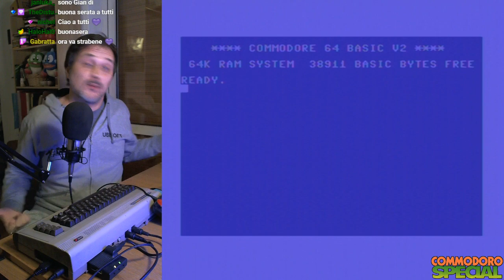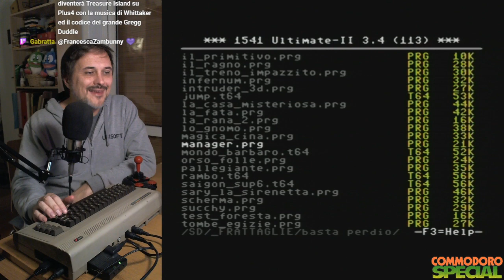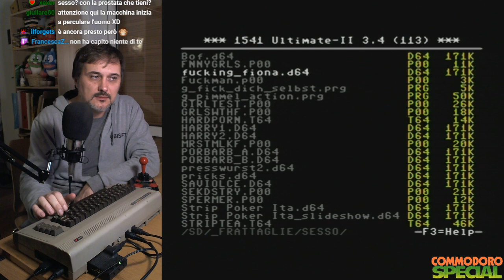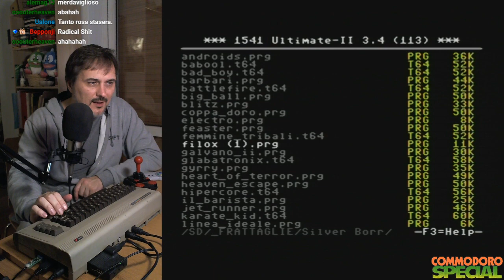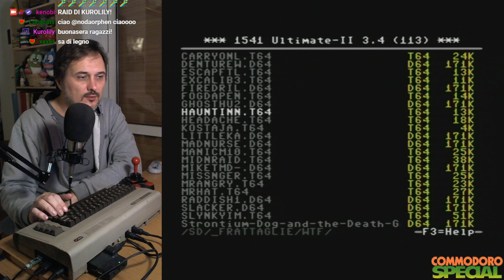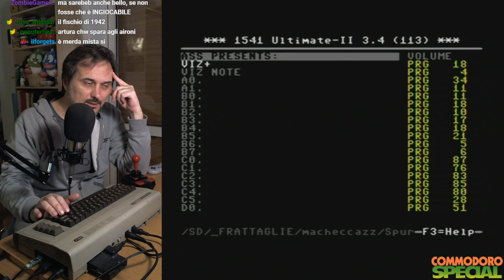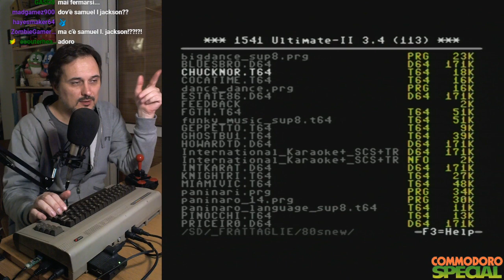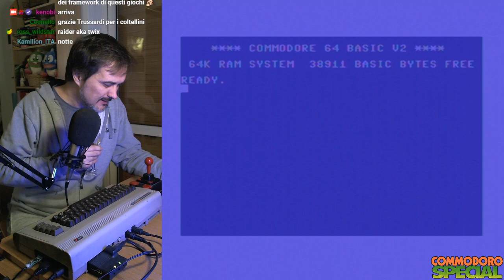COMMODORO SPECIAL - FRATTAGLIE aspettando l'Advent Show 2019!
Bisboch, solo contro tutti, in una serata in cui lui dice di essersi divertito tantissimo. Ma a NOI e a VOI ci pensa?
Se non riuscite a sedare la vostra voglia di Commodoro 64 in attesa dell'Advent, questo fa per voi.

◘◘◘ L'arcade stick usato da Kenobisboch:
◘◘◘ Un arcade stick economico ma OK